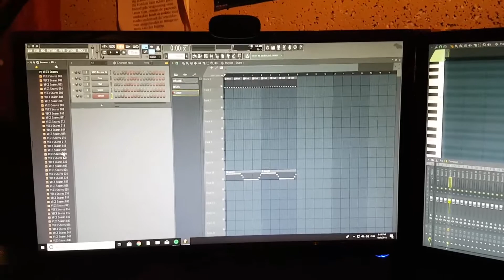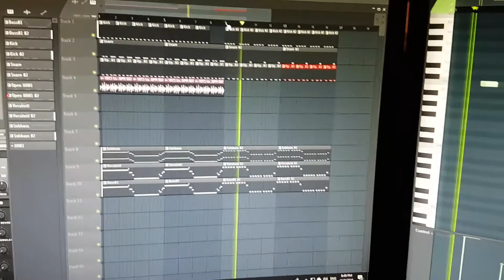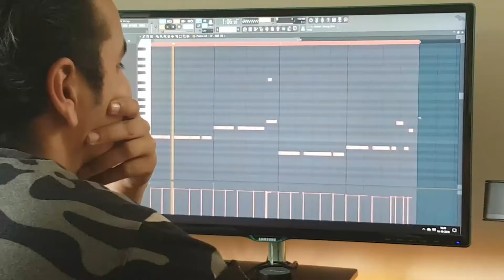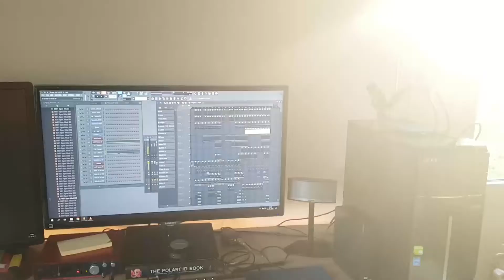Yvory Vlogs #8: VISUALIZER ONLINE & NIEUWE TRACKS IN OVERVLOED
Jaja, de visualizer staat nu ook eindelijk officieel online!!! Hij is te vinden op het Simbiosis Studio kanaal, hier de linko:

Ik heb deze week mijn eerste stage moment gehad bij het AZC, we moesten daar met een groep jammen met mensen die daar wonen. Ik vind het nu al een mooi iets om te doen en dit was pas de eerste keer!

Ook heb ik Daniel en Elvira geholpen met het verwisselen van hun woonkamer meubels.

Uiteindelijk ben ik voor een crea avond naar Deep Mansion geweest om te werken aan wat nieuwe tracks. Meer updates daar later over!!

Muziek:
Hidden Agenda
Porch Swing Days – Slower